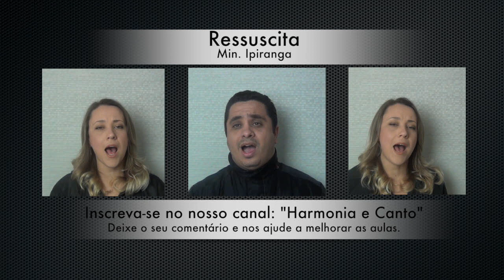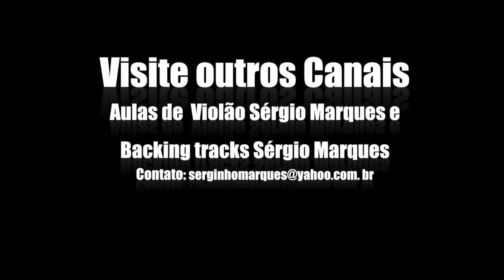Divisão Vocal - Ressuscita (Min. Ipiranga) - Tutorial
Arranjo Vocal da música Ressuscita com Sérgio e Graziele Marques.